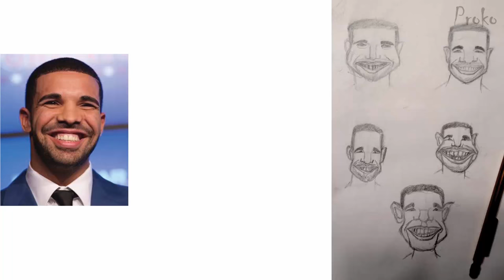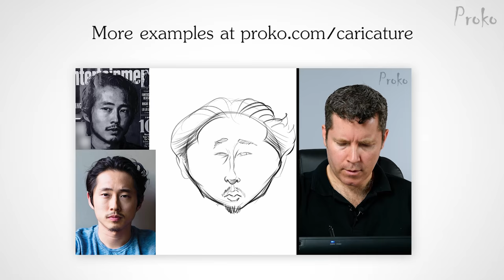Playing with Head Shapes - Thumbnail Sketch Critique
Court Jones critiques a student assignment for the thumbnail sketch lesson.

Drake is in the house! Whoop-whoop! In this lesson, Court critiques a student’s thumbnail sketch of Drake. He talks about the importance of exploring various head shape before the features and sketches some examples. Get 9 more critiques in the 1 hour premium lesson!

CREDITS:

Script - Court Jones
Production Assistance - Sean Ramsey James O'Shea
Editing - Dzmitry Tsydzik Sean Ramsey, Stan Prokopenko
Special Thanks - Alexander Novoseltsev, Andres Alvez, Andy Urzua, Francisco Pitu Quintana, Pablo Solis, Regis Teixeira, Toru Tanaka